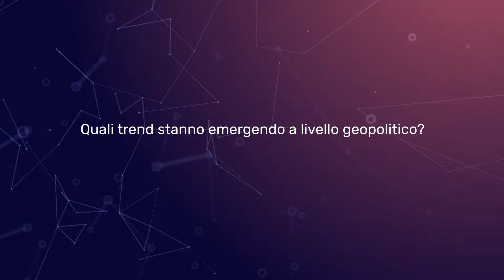Potenze locali – Manlio Graziano – Il futuro è oggi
Manlio Graziano, scrittore e giornalista, analizza dal punto di vista geopolitico alcune delle aree più calde e potenzialmente pericolose del pianeta. Scopri di più su